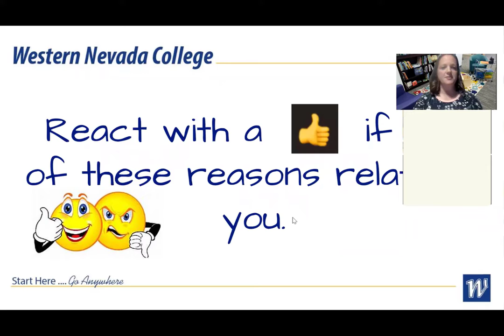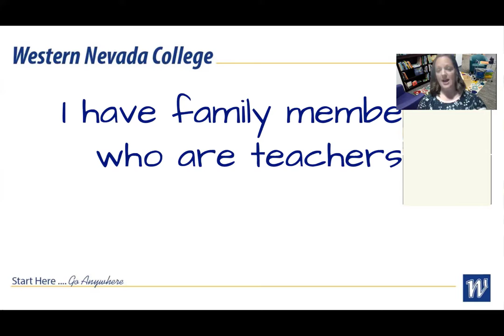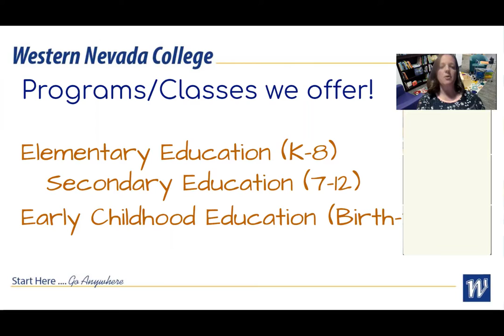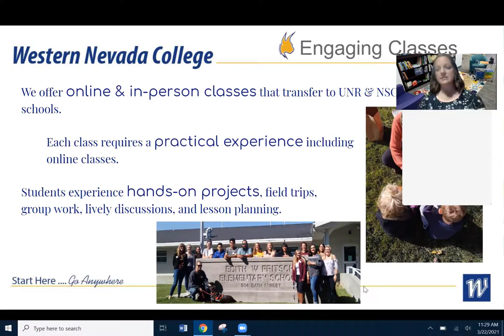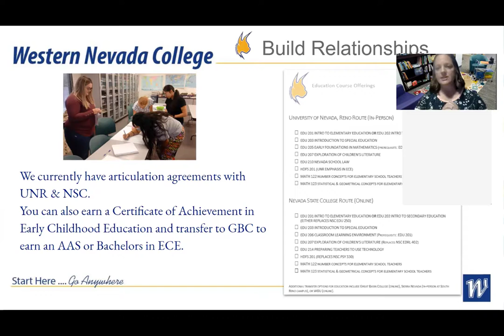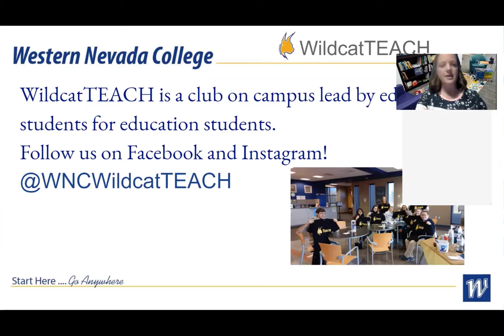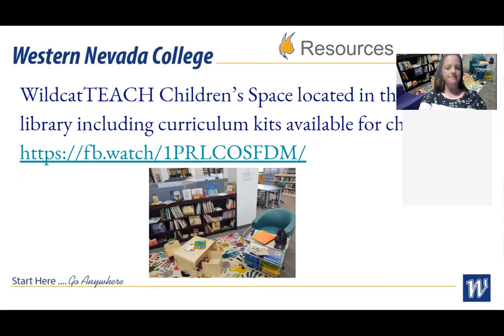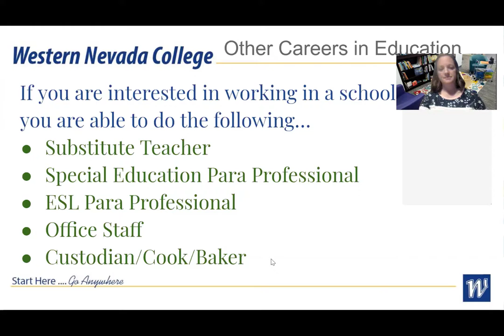Western Nevada College - Education and Early Childhood Education